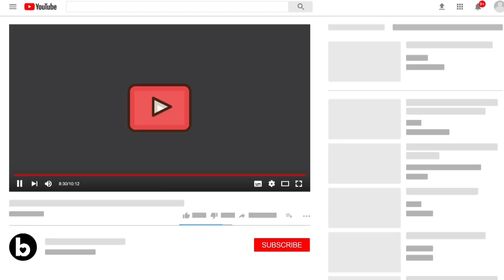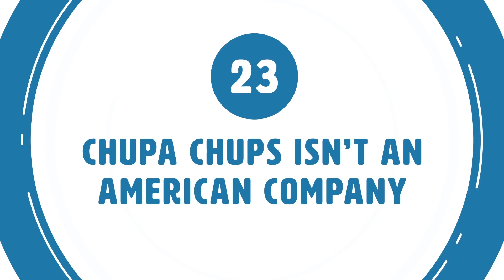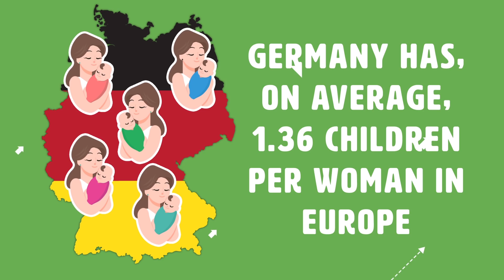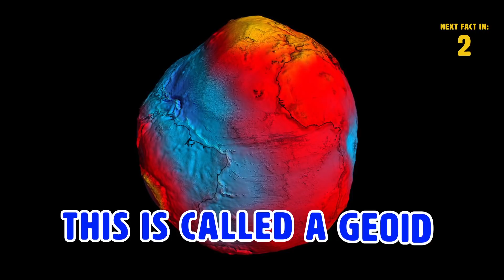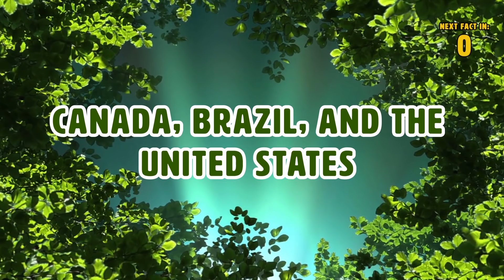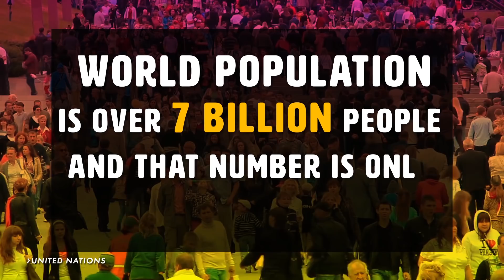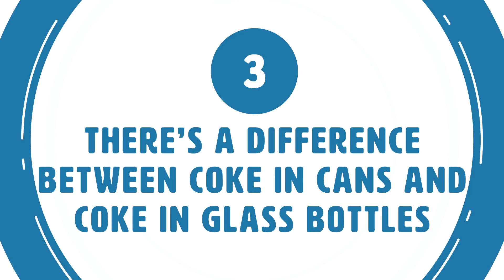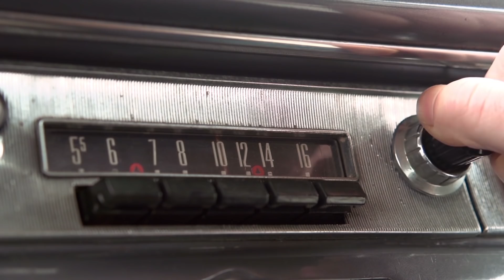23 Strange & Interesting Facts That Prove Your Life Is A Lie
23 strange & interesting facts that prove your life is a lie. There’s so much general knowledge on the internet that the best thing to do is take it all with a grain of salt. This is especially true in an age of fake news and easily manipulated information and images. The best thing to do is wear your skeptical hat at all times, that way you won’t be shocked when you find out some pretty mind-blowing truths. Having said that, get settled comfortably. You’re about to have some common misconceptions torn apart.

Timestamps:
Intro - 0:00
23.Chupa Chups isn’t an American company : 0:57
22.The memory span of a goldfish is not 3 seconds long : 1:13
21.Baby births : 1:27
20.McDonalds : 1:45
19.Owls have surprisingly long legs : 2:27
18.Regular flying moths don’t eat fabric : 2:48
17.Potato chips aren’t 100% potato 3:09
16.Mothers and employment rates : 3:28
15.Hello Kitty might not be a cat : 3:49
14.Birth rates : 4:06
13.Baby names : 4:46
12.The Earth isn’t a perfectly round shape : 5:10
11.This is what towels look like in the store : 5:23
10.There’s gravity in space : 5:35
9.Russia : 5:50
8.Trees :6:24
7.Diamonds aren’t a big deal : 6:58
6.Gold : 7:15
5.Population statistics :7:44
4.Daily steps : 8:20
3.There’s a difference between Coke in cans and Coke in glass bottles : 8:55
2.Television : 9:13
1.Average daily American millionaires : 9:57

Summary:
18. Regular flying moths don’t eat fabric. If you see a grown moth, don’t panic and assume it’s torn a hole in your clothes. Their offspring are the ones that eat through clothing.

17. Potato chips aren’t 100% potato. Have you ever tried to make potato chips at home and noticed how different they are from the ones sold at the supermarket?

16. Mothers and employment rates. According to an article in the World Economic Forum, mothers from Denmark had the highest percentage of employment while being a mother.

15. Hello Kitty might not be a cat. Think about it. We never see her in all fours, she acts like a human girl, and she owns a pet cat. She’s clearly an original creature design, sort of like a Pokemon.

14. Birth rates. According to a report done by The Guardian, Germany has the lowest birth rate in all of Europe and one of the lowest in the world.

13. Baby names. According to the United States’ Social Security Administration, there are approximately 5 million James's born between that time followed by 3.5 million Marys.

12. The Earth isn’t a perfectly round shape. It’s actually shaped more like a potato when you level the sea surface (this is called a geoid).

11. This is what towels look like in the store. When you think about it, it’s kind of brilliant! This makes sense for some stores with high shelves or a high shoplifting risk.

10. There’s gravity in space. It’s only a small amount, but it’s there. In fact, astronauts aboard the ISS, as well as their vessel, are falling very slowly.

9. Russia. According to Big Think, Russia is more than 1000 times larger than Bangladesh however in terms of population Bangladesh beats Russia.

8. Trees. The National Geographic Twitter account once tweeted: ‘there are more trees on Earth than there are stars in the Milky Way—and what they do for the planet is amazing.’

7. Diamonds aren’t a big deal. A company called De Beers has a global monopoly over diamonds. They run every diamond mine in the world and they choose the prices, setting them high just because they can.

6. Gold. According to the Gold Reserves, the United States is the largest gold holding country in the world as of November 2017.

5. Population statistics. As reported by the United Nations, the current world population is over 7 billion people and that number is only going to increase.

4. Daily steps. According to Health.com, the average American takes about 4,774 steps a day which is slightly below the worldwide average of 4,961 steps a day.

3. There’s a difference between Coke in cans and Coke in glass bottles. If you’ve noticed that Coke tastes different when drank out of different containers.

2. Television. According to the NY Daily News, the average American watches more than five hours of television every single day.

1. Average daily American millionaires. According to Fortune.com, a Bloomberg report showed that on average 1,700 Americans a day become millionaires.